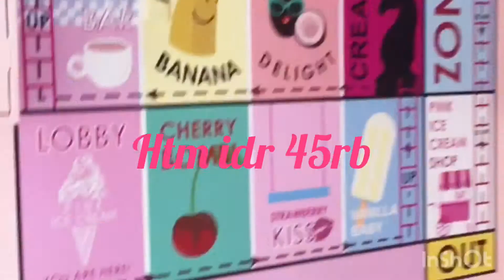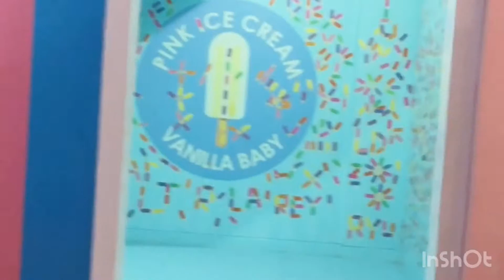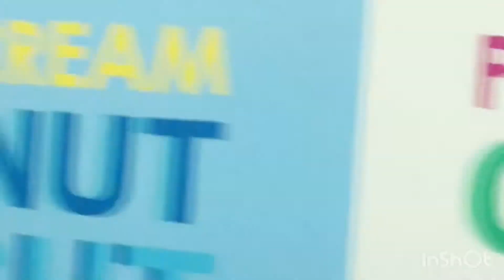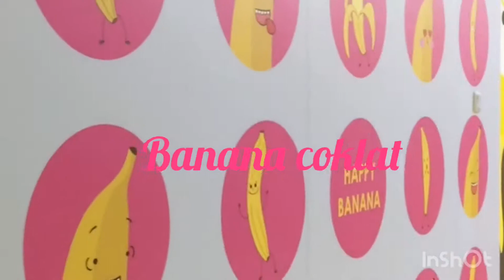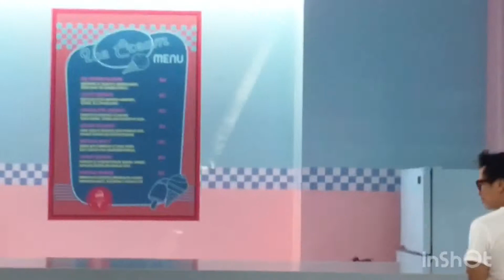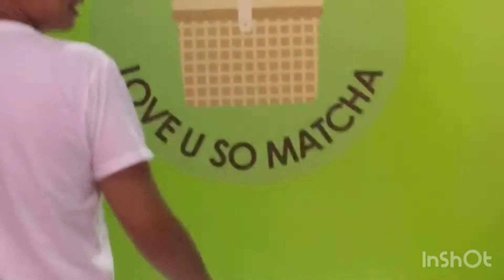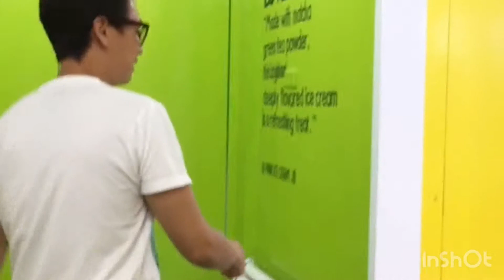Wisata bersama anak